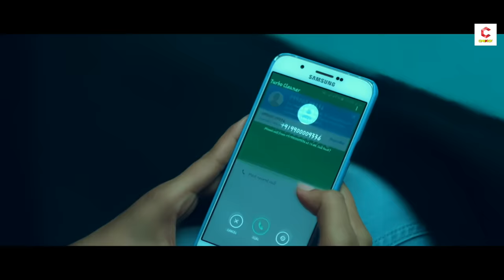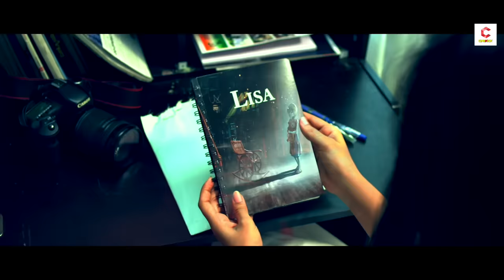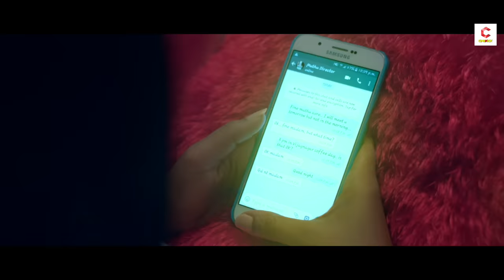HELL HOUSE - South Horror Hindi Dubbed Full Movie | Roopa Nataraj, Parvathi, Saakshi, Shravya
Starring           :  Roopa Nataraj, Parvathi, Saakshi, Shravya Ganapathi,Thejasvini,
Director           : Muthu
Producer         : Suryakanth Korali